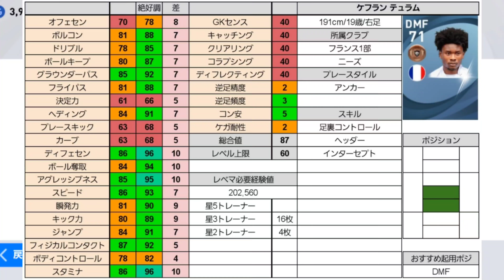【有能銅玉】ケフランテュラム選手メイン使用【ウイイレアプリ】